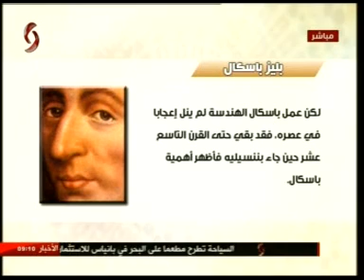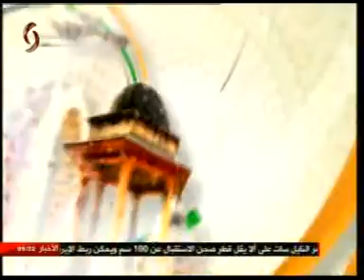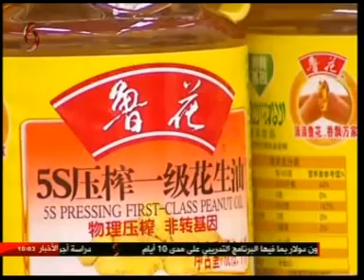صباحنا غير - | ليا نحاس & زينب مخلوف | 2018/6/19 | - الاخبارية السورية